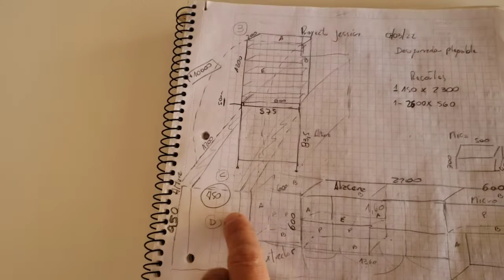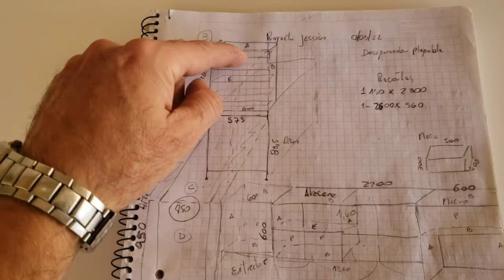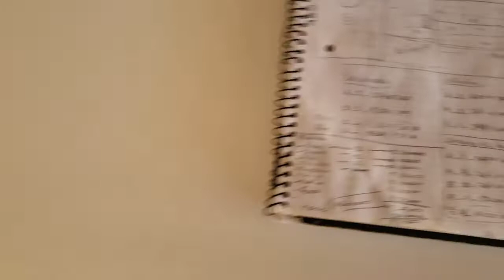COMO HACER MUEBLE DESAYUNADOR REBATIBLE PLEGABLE